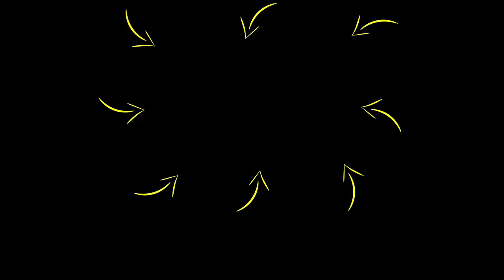Why College WON'T Make You Successful... | Rob Dial